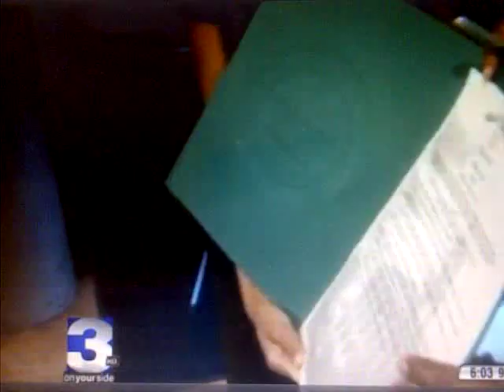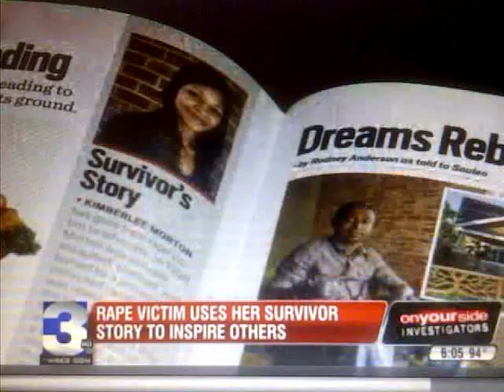Kimberlee's Law in Jet Magazine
Sorry the video is not clear!